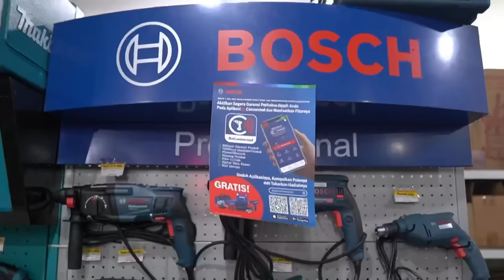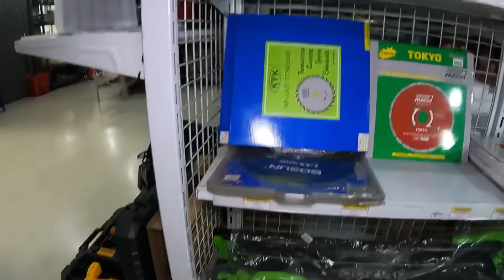KUAT PERKAKAS || TOKO TEKNIK DI BEKASI RASA GLODOK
ALAMAT TOKO KUAT PERKAKAS TAMBUN
Jl. Diponegoro Km. 39 No. 14 - 15, Tambun, Jatimulya, Tambun Selatan, Jatimulya, Kec. Tambun Sel., Kabupaten Bekasi, Jawa Barat 17150

Endorsement :
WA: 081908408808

Peralatan Video Yang Di Gunakan :
1.Camera FX 30 :